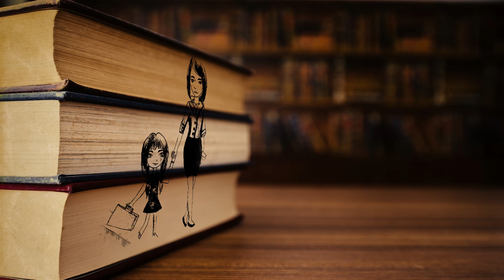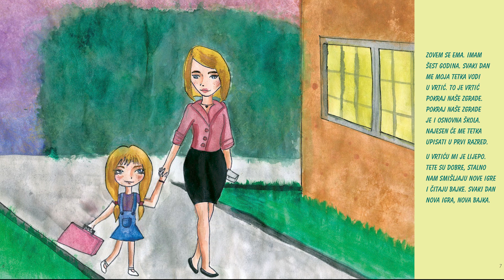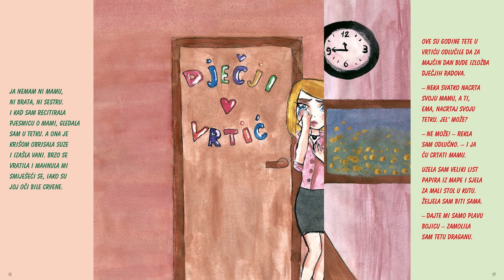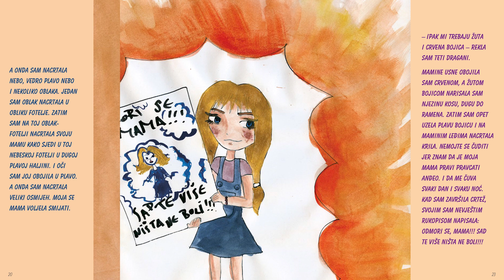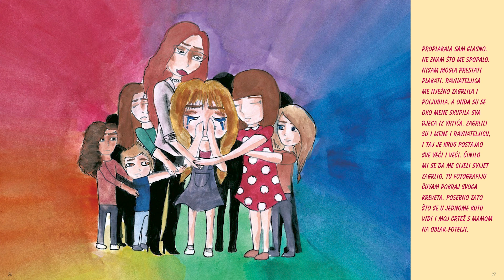Odmori se mama - Sonja Jurić AV SLIKOVNICA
Audiovizualna slikovnica
Priča o djevojčici koja je ostala bez majke.
Autorica teksta: Sonja Jurić
Autorica ilustracija: Helena Biloš